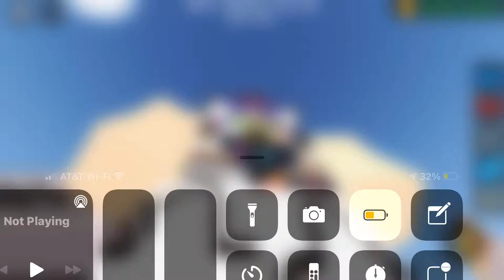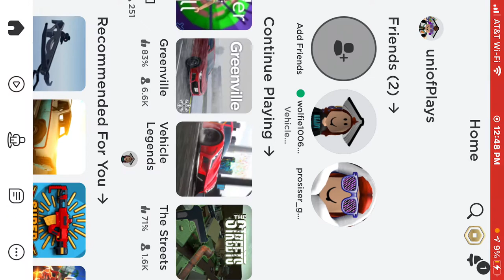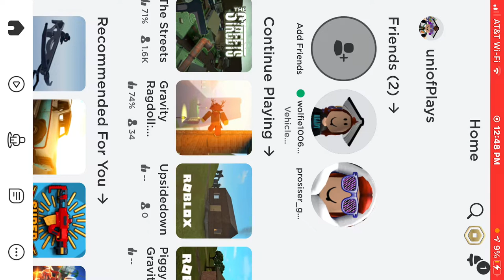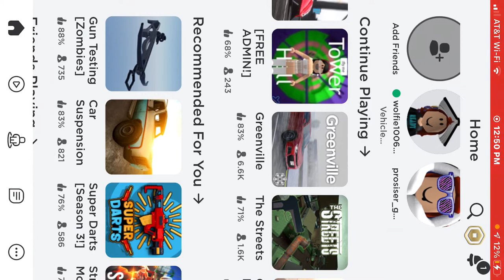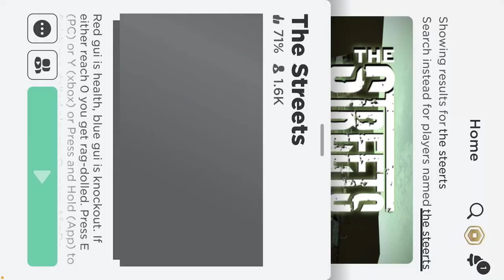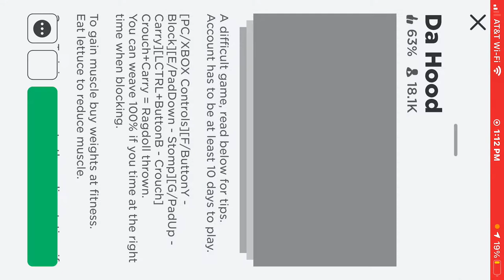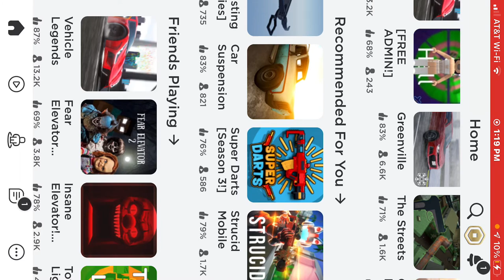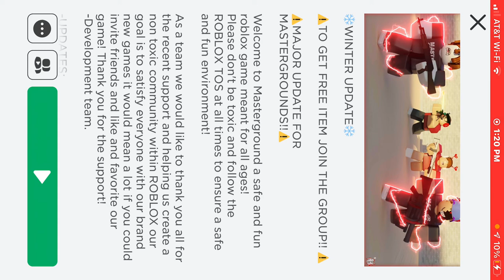Hi guys today I will play this game called vechile lengens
Roooooooobbbbbbbbbblllllllllooooxxxxx